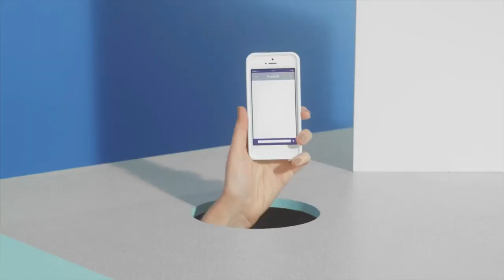Middle / High School students from STEMx build projects as Smart home Automation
Sensor based traffic light system, IoT projects, Electronics & IOT is one of the top 5 technology's of 2021. Students of age 10 - 16 build & code devices.

STEMx Group were one of the first to introduce cutting edge technology in k-12 education and trainings since 2020. Two years back we introduced LEGO Education’s hands-on Robotics, Coding and early concepts of STEM.

– Our offline STEMx Studio’s in Bangalore, India are spread across to Whitefield & Indiranagar
– Today our online STEM program has no limit to region, as we have students from India, Dubai, USA, Singapore, England, Nepal, Canada and Japan.
– We partnered with 7 Schools in Bangalore, India to run in School STEM Program

For more than 7+ Years Founders of STEMx have been working with parents, teachers, schools and governments to deliver playful learning experiences that bring STEM subjects like Robotics, Coding, 3D Printing, Electronics & Drones to life for the students and make learning fun and impactful.